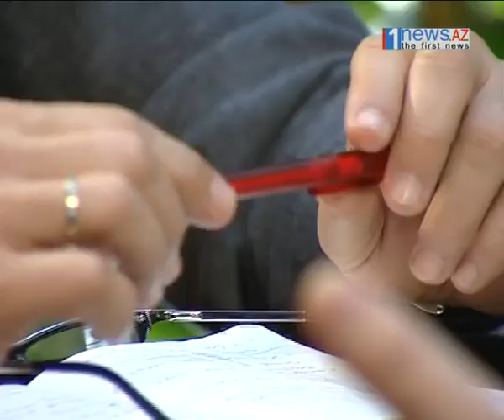«Five o'clock» с композитором Эльдаром Мансуровым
22-й выпуск «Five o'clock» с Эльдаром Мансуровым.

БАКУ, 12 января 2011 года -- 1NEWS.AZ
Информационное агентство 1news.az в рамках развития собственного Онлайн ТВ представляет очередной выпуск передачи «Five o'clock с Азером Гарибом».
Гостем 22-го выпуска передачи «Five o'clock» стал заслуженный деятель искусств Азербайджана, секретарь Союза композиторов Азербайджана Эльдар Мансуров.